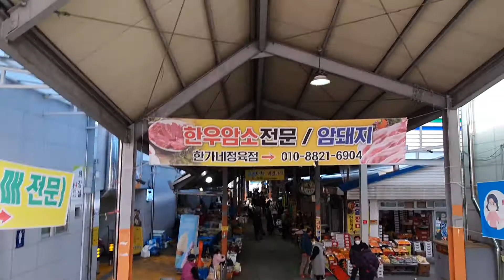섣달그믐 임실전통시장풍경~^^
제가 어릴적에 먹던 새조개 그때는 흔한 조개였는데 지금은 황금조개로 변한 새조개
충남 태안반도쪽으로 가야 맛볼수있을까?